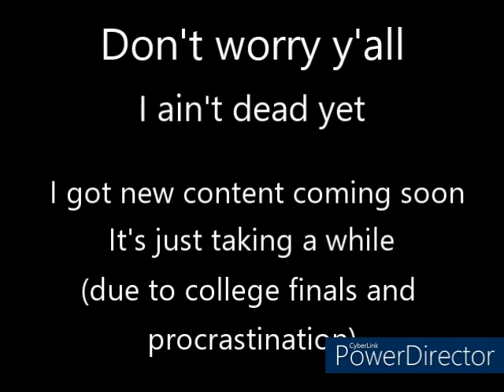Don't worry y'all, I ain't dead yet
Not to worry, new content is coming, it's just taking a while due to both college stuff as well as sheer procrastination/writing blocks

Also, for those new to this channel, I make niche as hell content